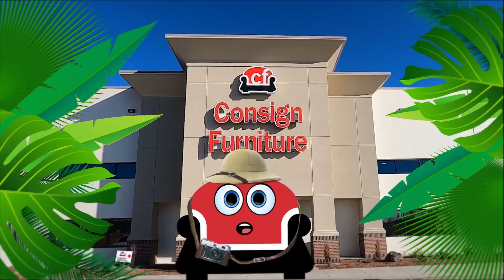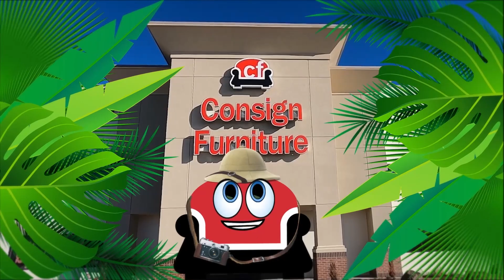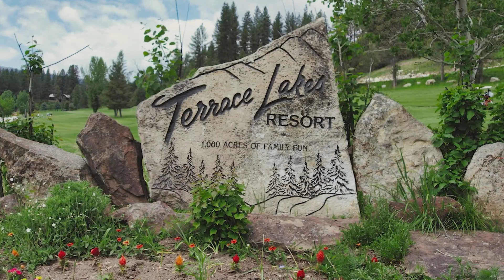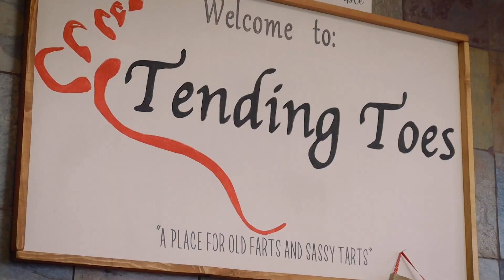Preview of Homes | Originally aired 4-14-24